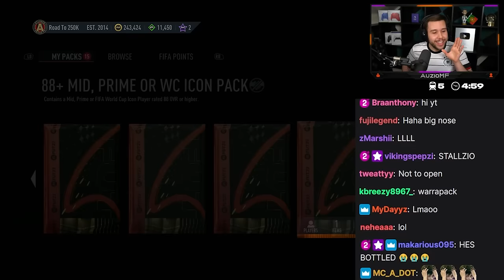My BEST FUT Champs Rewards Of FIFA 23! 🔥 FIFA 23 Ultimate Team